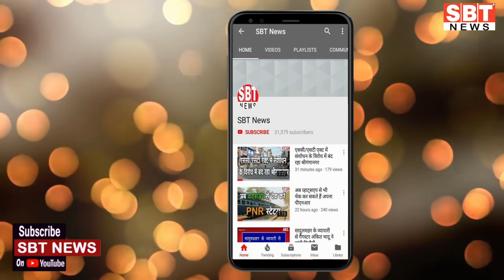13 जुलाई : राजस्थान शाम 5.15 बजे की 15 बड़ी खबरें | SBT News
About This Video:
13 जुलाई : राजस्थान शाम 5.15 बजे की 15 बड़ी खबरें | SBT News

sriganganagar temperature
Barish, Barsaat
mansoon
new rules
kisan aandolan
rakesh tikait
kisan andolan
Rajasthan news
hariyana news
maharastra news
latest news
bjp
rahul gandhi
up news
News website
nonstop news
news headlines
today news
aaj ka news
online news
Headlines News
skymetweather